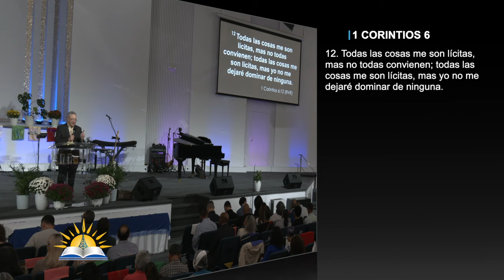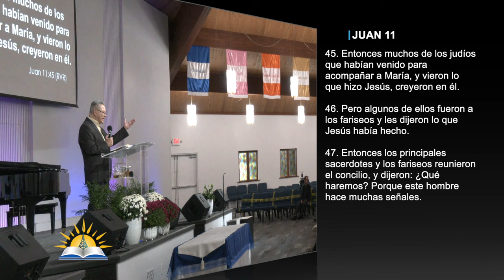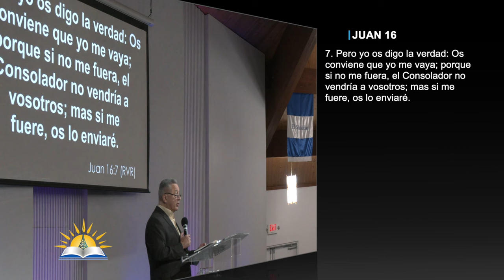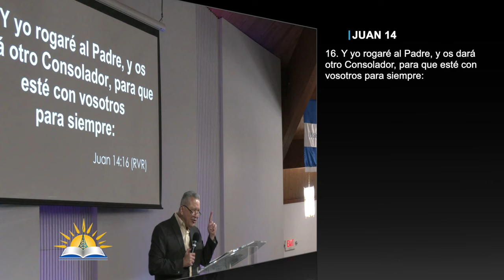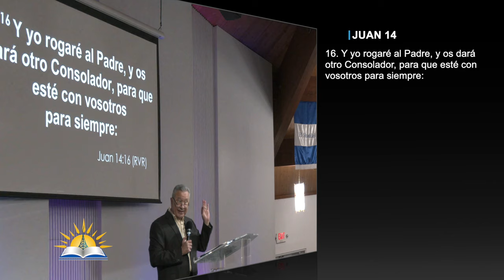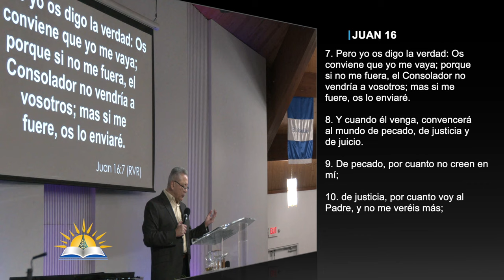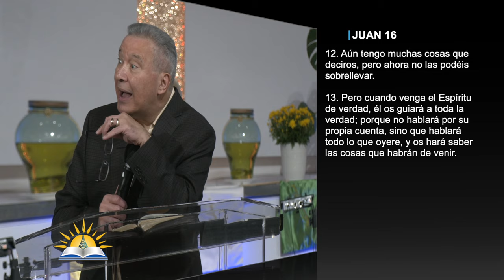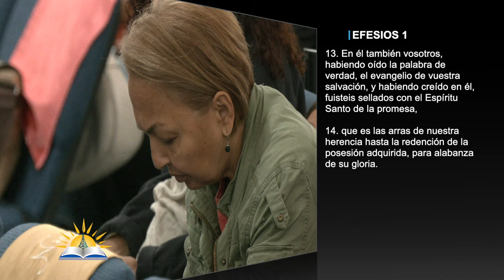Conviene que un hombre muera por la nación #2 - Conviene que yo me vaya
Tema: Conviene que un hombre muera por la nación #2 - Conviene que yo me vaya

Versos:
1 Corintios 6:12
1 Corintios 10:23
Juan 11:45-53
Hebreos 7:26
Mateo 25:32
Efesios 1:10
Juan 16:7-11
Juan 14:16-17
Hechos 1:6-8
Juan 15:26-27

¿Quiénes somos?

CCLI # 11207910
Church Streaming & Podcast License
CCLI # CSPL060797